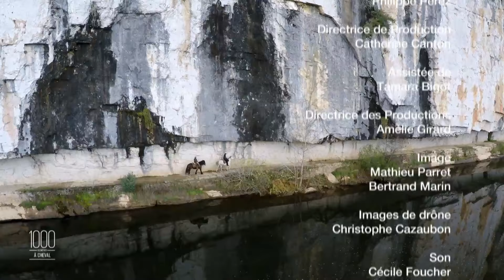Le parc national des Causses du Quercy - Julie Raynaud - 1000 km à cheval - Saison 1- EP 4 - SBS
Randonneuse confirmée et passionnée, Julie Raynaud a choisi pour compagnon de route le petit mais costaud Tao, cheval Auvergne, qui s’illustre par sa bonne volonté et son calme à toute épreuve.

Ensemble, ils bravent les intempéries et nous font découvrir ou redécouvrir les plus beaux paysages de France entre terroir, gastronomie, artisanat d’antan et rencontres humaines enrichissantes.

 « 1000 km à cheval » est une série documentaire de découverte du réel qui propose un point de vue unique : une immersion au cœur d’un périple mené par une femme et son cheval, un couple d’aventuriers unis et complices.

©STEP BY STEP Productions / Equidia